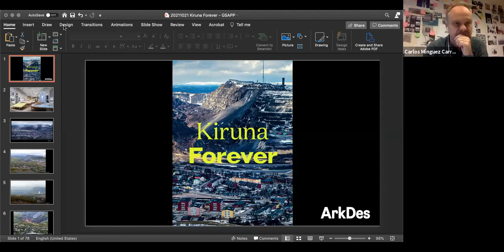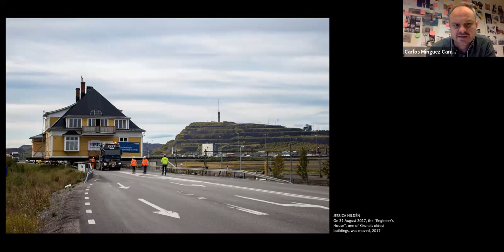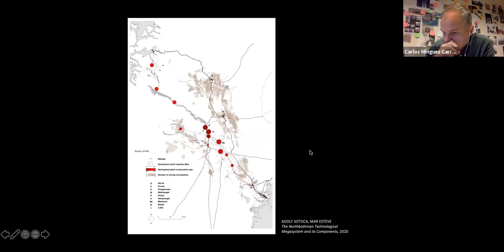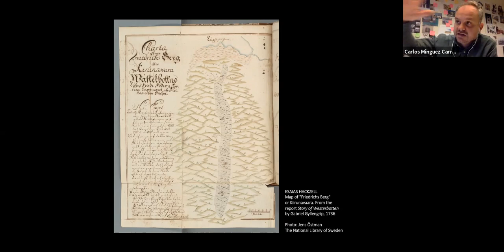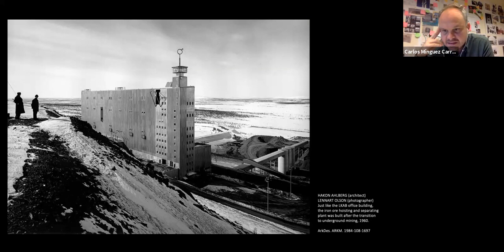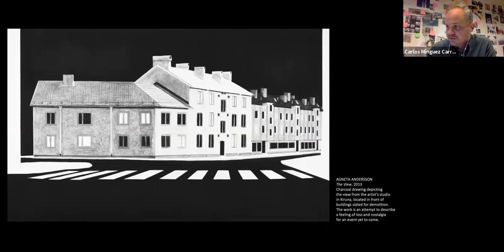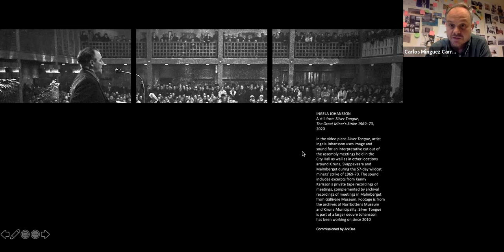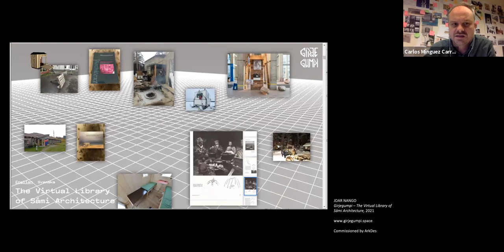Carlos Mínguez Carrasco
Kiruna Forever: Relocating a City in Territories of Extraction

Lecture by Carlos Mínguez Carrasco ‘12 MSCCCP, Chief Curator at ArkDes.

Kiruna – a city in the northernmost part of Sweden – is experiencing one of the biggest urban transformation projects in recent history. The city is being relocated by three kilometers due to the expansion of the mine around which Kiruna was built. A third of the population must relocate, housing blocks and landmark buildings are being demolished or moved, and a new city is taking shape. But how do you move a city?

The relocation of the city of Kiruna confronts us with the large questions that such a complex project raises. What is the limitation of natural resources? What happens to residents’ identity and security when their homes are demolished? How do we decide whether cultural heritage should be preserved or sacrificed? How does the relocation affect the lives of the Indigenous population, the Sámi? How permanent are the cities we live in?

REGISTER TO ATTEND

Carlos Mínguez Carrasco is and architect and curator based in Stockholm. He is Chief Curator at ArkDes – the Swedish National Centre for Architecture and Design. He has organized a wide range of exhibitions, events and competitions with a particular focus on how social, cultural, and political pressing issues influence contemporary architecture. Previously, he was Associate Curator at Storefront for Art and Architecture, as well as being the Assistant Curator of OfficeUS, the U.S. Pavilion at the 2014 Venice Architecture Biennale. Independently, he was the Chief Curator of the 2016 Oslo Architecture Triennale with the After Belonging Agency. At ArkDes he leads the curatorial team, and has recently curated the exhibition Kiruna Forever (2020). He is editor of various publications, including After Belonging: Objects, Spaces and Territories of the Ways We Stay in Transit (Lars Müller Publishers, 2016), OfficeUS Manual (Lars Müller Publishers, 2017), Bodybuilding: Architecture and Performance (Performa, 2019), and Kiruna Forever (ArkDes and Arkitektur Förlag, 2020).